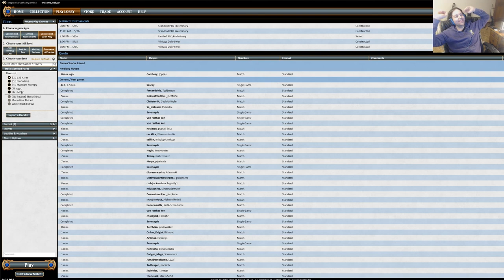MTG Standard Ten Dollar Bounty of Wurms vs Esper Control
Its time to play some janky Magic the Gathering Standard decks!  This week on Ten Dollar Deck we play a spicy Bounty of the Luxa / Sandwurm Convergence deck I call "Bad Rares Ramp", or alternatively "Bounty of Wurms".  This one is ultra budget coming in at just 3 TIX and $30!  The primary game plan is to take over the game with Sandwurms off of Sandwurm Convergence, which we can play early thanks to the ramp from Bounty of the Luxa, but our powerful jank rares donj't stop there!  Engines like Oviya Pashiri keep us in the game early, putting a 1/2 body on the floor and allowing us to make chump blockers for just three mana, while playing double duty and taking over with giant tokens in the late game.  Lay Claim lets us cycle in the early game, while stealing our opponents cards in the late game!  We'll probably be stealing cards that cost more than our entire deck!  Awwww Yeah!!!  Lets do it!

Maindeck
4 Attune with Aether
2 Oviya Pashiri, Sage Lifecrafter
2 Censor
3 Naga Vitalist
3 Servant of the Conduit
2 Weaver of Currents
4 Bounty of the Luxa
2 Rashmi, Eternities Crafter
2 Hedron Archive
3 Honored Hydra
3 Lay Claim
3 Sandwurm Convergence
4 Spring // Mind
2 Altered Ego
2 Commit // Memory
11 Forest
7 Island
1 Blighted Cataract

Sidebaord
2 Woodweaver's Puzzleknot
3 Haze of Pollen
4 Ceremonious Rejection
4 Negate
1 Confiscation Coup
1 Confirm Suspicions